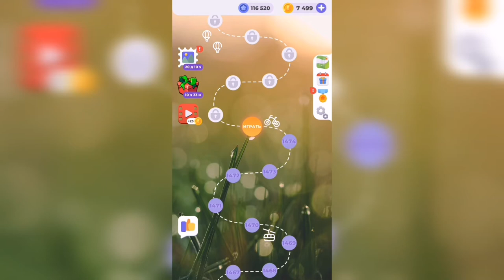Линия слова / Цветущий луг / Уровень 1475